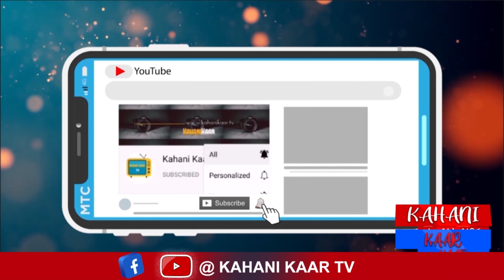Those who stole millions of rupees worth of goods from factories were police arrested kahani kaar tv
Those who stole millions of rupees worth of goods from factories were police arrested kahani kaar tv @kahanikaartv

Law enforcement officials have successfully captured the suspects responsible for a series of high-value thefts from local factories, totaling millions in losses. Following a rigorous investigation, authorities conducted a coordinated operation resulting in the arrest of the perpetrators. The swift action by the police underscores their commitment to combatting crime and ensuring justice for affected businesses.

“Kahani Kaar” means storytelling. Storytelling describes the social and cultural activity of sharing stories, sometimes with improvisation, theatrics or embellishment. Every culture has its own stories or narratives, which are shared as a means of entertainment, education, cultural preservation or instilling moral values.[1] Crucial elements of stories and storytelling include plot, characters and narrative point of view.
The term "storytelling" can refer in a narrow sense specifically to oral storytelling and also in a looser sense to techniques used in other media to unfold or disclose the narrative of a story

THANKS